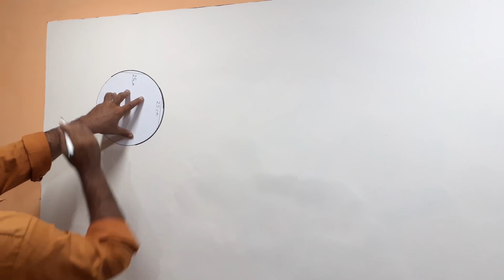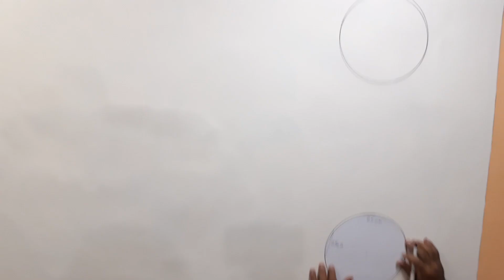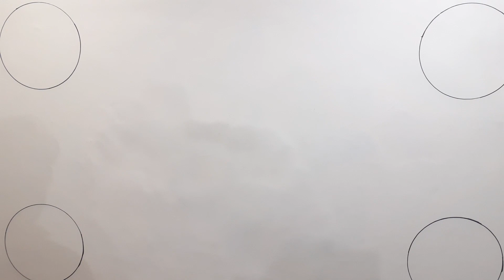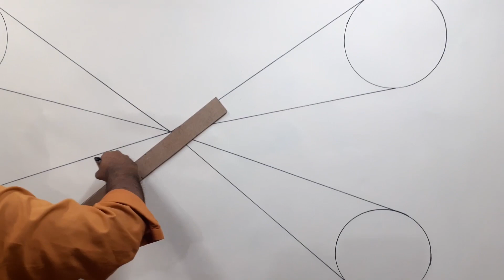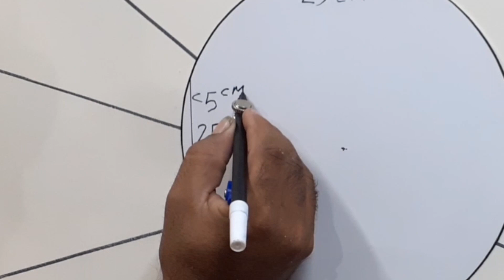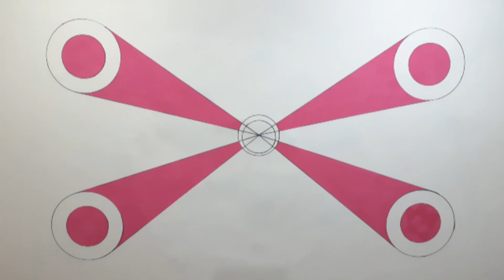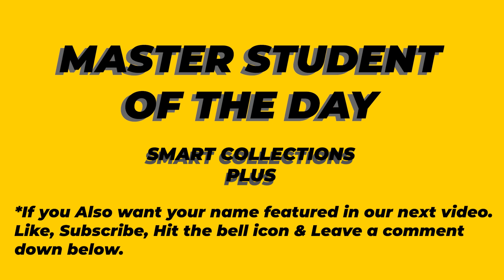OPTICAL ILLUSION | 3D WALL DESIGN | 3D WALL PAINTING DECORATION | INTERIOR DESIGN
We're Making optical illusion for you guys, This design will surely make you feel strange and mesmerized. You can do it at home during this Quarantine, making your home look good.

Today's Master Student is: Smart Collections Plus

Colors used:
*Magenta
*Yellow

*Make sure to clean your tools after painting.
*Wear gloves for Protection.